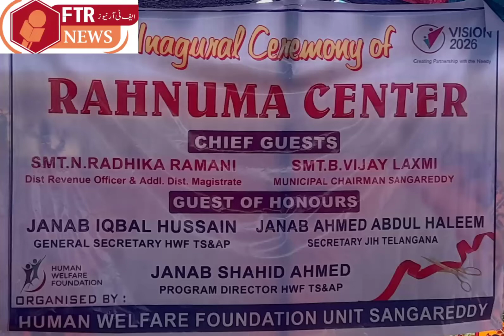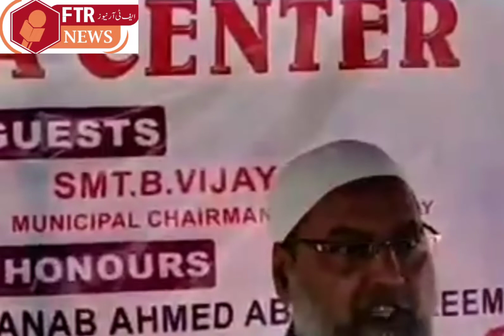Sangareddy Rehnuma center Inaugurated by vijay laxmi chairman Municipal